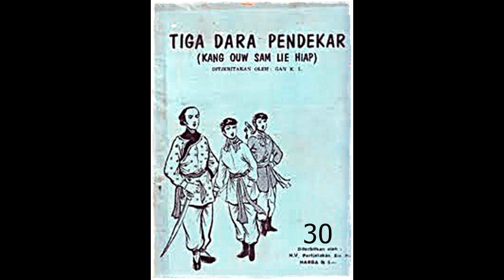Seri Cerita Silat Tiga Dara Pendekar Jilid 30